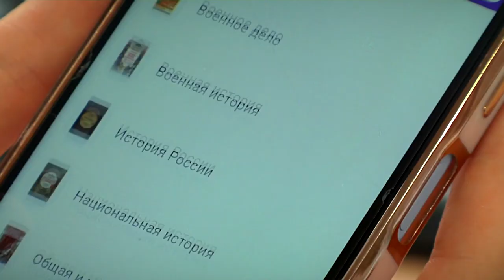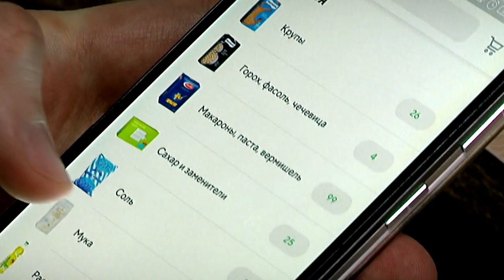Как не понести убытки при возврате покупок в интернет-магазинах